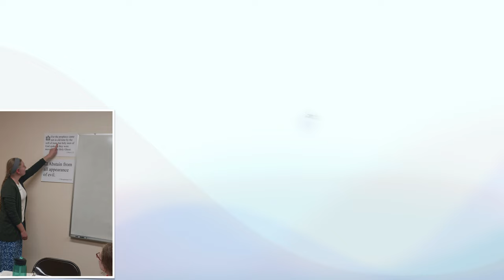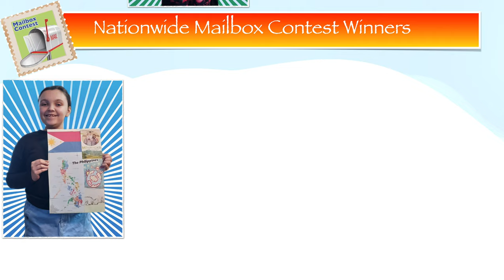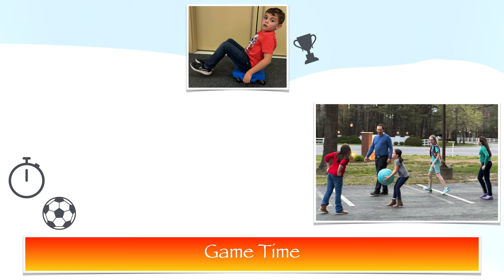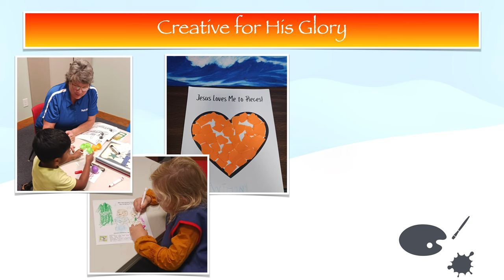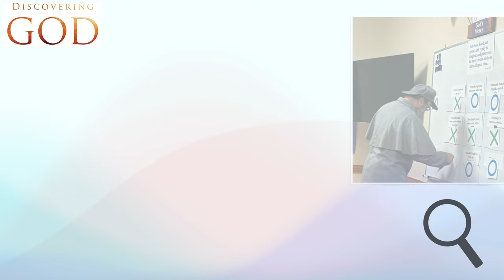2024 Master Club Final Presentation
Master Club Activities at Hanover Baptist Church for school year 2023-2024